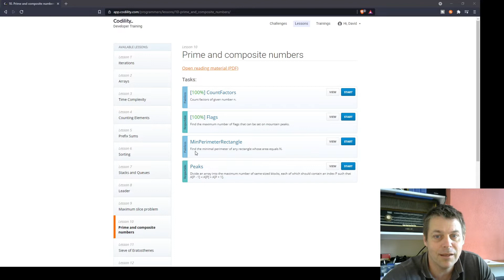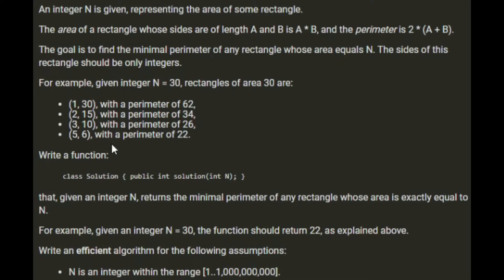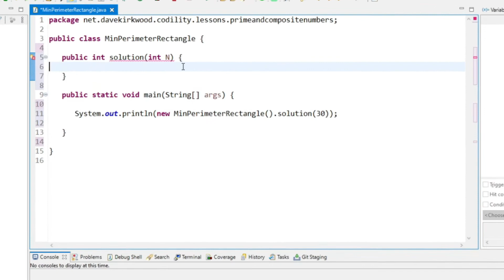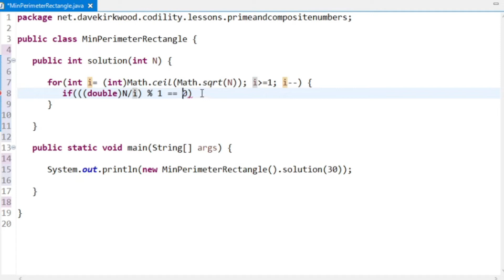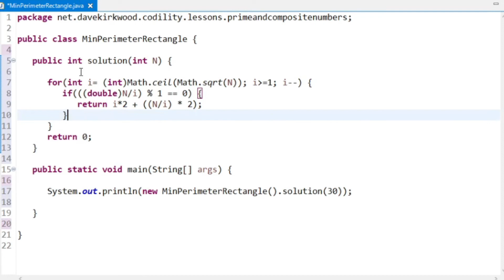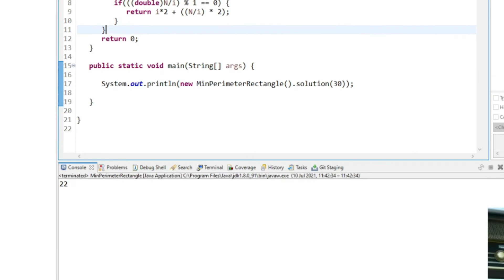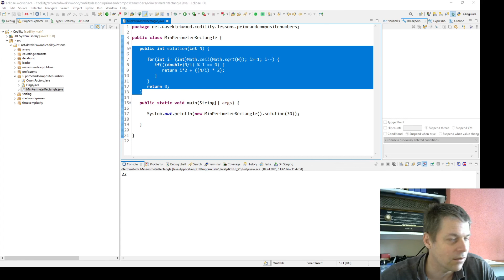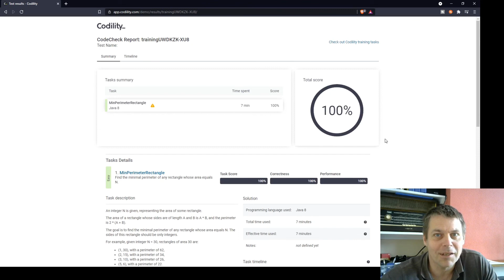MinPerimeterRectangle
MinPerimeterRectangle is a Codility task where the goal is to find the minimum perimeter of a rectangle covering a specified area. The sides of the rectangle need to consist of whole numbers only.

This is my Java solution to MinPerimeterRectangle that scores 100%.